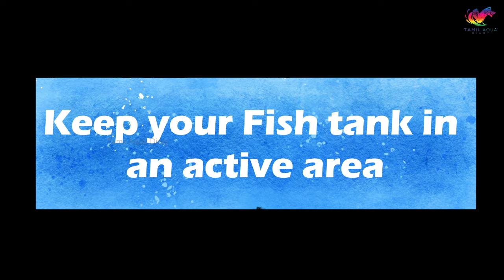How To Create A Bond With Your Betta Fish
How To Create A Bond With Your Betta Fish. 8 Steps to grow better bond with your betta fish to make its life happy. In this video, we're gonna give you some tips on how to create a bond with your betta fish and have a meaningful relationship with your favorite pet.

First things first, you gotta name your betta fish. You can't have a connection with a nameless creature, right? Pick a name that suits your fish's personality. Say your betta's name every time you visit to see if you can trigger a reaction. Betta fish are sensitive to vibrations in the water caused by sounds like your voice, so they may recognize you and your voice over time. setup   beginners   aquarium   care   fight   catching   death   mates   breeding   shopping   siamese   fighting   swimming   freshwater   tamil   aqua   diary   girl   talks

Next up, where you place your fish tank matters. Keep it in an active area, like the living room or kitchen, where there's a lot of movement and action. This will keep your betta fish happy and curious. Remember to keep the tank clean by performing regular water changes and keeping it free of debris.

Betta fish also love visual stimulation. Try using a mirror for a few minutes every day to provide them with some exercise. You can also doodle on the tank with dry-erase markers or place new and interesting objects just outside the tank. Betta fish are curious creatures and love to explore their surroundings.

Spend time with your betta fish by simply sitting next to the tank and observing them. Talk to your betta fish to help build a connection with them. You can also play with your betta fish by tracing your finger along the glass or providing toys for them to play with.

Lastly, food treats can be powerful motivation for your betta to train. You can teach your betta to eat from your fingers by placing your digits closer to the food pellets until they take the food right from them. With some patience and practice, your fishy friend can learn some fun tricks.

Tamil Aqua Diary offers video tutorials about beautiful aquarium fish primarily Betta and Guppy fish. The purpose of the channel is to show the viewers beautiful fishes around the world. Other topics covered in the channel include aquarium pet care, buying guides,  tips and tricks, interesting facts, etc.